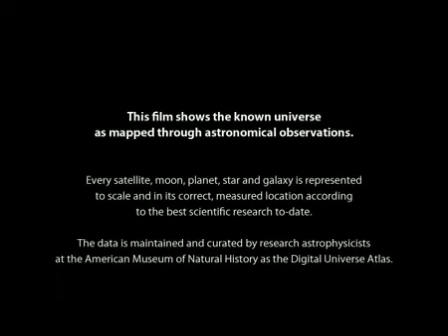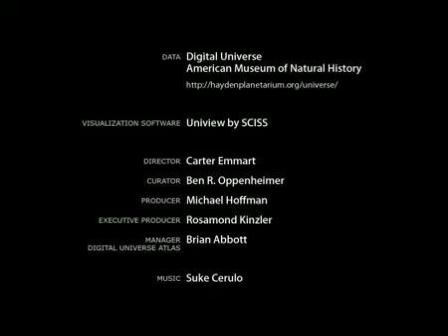Simulación en 3D de todo el universo conocido